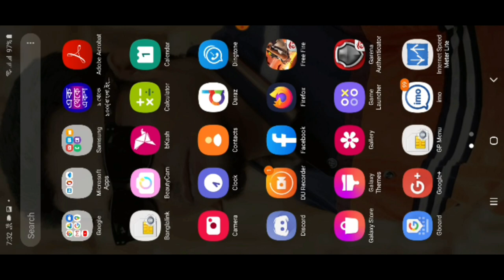একদম ফ্রিতে পাবে 100 ডায়মন্ড FREE FIRE NEW EVENT FREE 100 DIAMOND SHIBLU GAMING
FREE FIRE NEW EVENT FREE 100 DIAMOND

FREE FIRE  FREE 100 DIAMOND

একদম ফ্রিতে পাবে 100 ডায়মন্ড নতুন লুট অফার কি ভাবে পাবে 100 ডায়মন্ড

▬▬▬▬▬▬▬ஜ۩۞۩ஜ▬▬▬▬▬▬▬▬

            Free Fire Username: Sʜɪʙʟᴜ࿐ᴷᶦⁿᵍ

▬▬▬▬▬▬▬ஜ۩۞۩ஜ▬▬▬▬▬▬▬▬

1.Garena Free Fire Indonesia Live
2.Garena Free Fire Brazil Live
3.Garena Free Fire Brasil Live
4.Garena Free Fire India Live
5.Garena Free Fire Singapore Live
6.Garena Free Fire Thailand Live

born 2 kill,
born 2 kill livefree fire 100 diamond top up,
how to get 100 diamonds in free fire,
glitch 100 diamond free fire,
free fire daily 100 diamond in hindi,
harga 100 diamond free fire,
free fire 100 diamonds in lobby,
1 kill 100 diamonds free fire,
free fire mein 100 diamond kaise le,
free fire live 100 diamond,
free fire me 100 diamond free me kaise laye,
free fire me 100 diamond top up kaise kare,
free fire unlimited diamonds 100 working,
free fire 100 diamond voucher,
100 000 diamond free fire,

Born2Kill,FreeFire,PubgMobile,Gaming,Fps,BornToKill,B2K,Gamers,Game,Fortnite,Garena,M8N